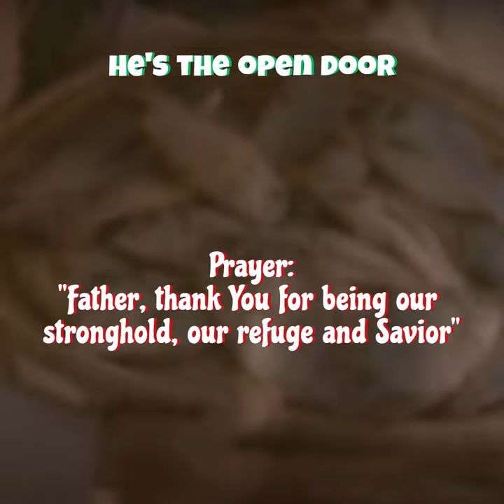People Need the Lord, Matthew 5:3 (Music by SLRC, Perth WA)